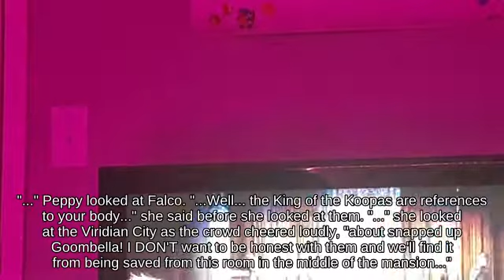Fast fall Mr. Game & Watch using Franklin Badge against Zoning Diddy Kong _ SSB